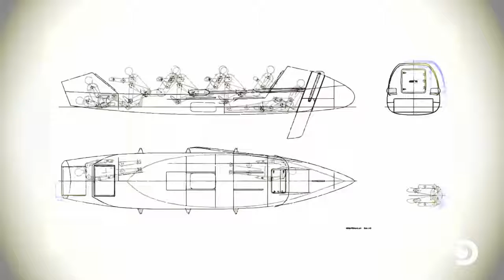The Impossible Row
Episode 1
Colin O'Brady opens up about his mission and reveals the devastating accident that set him on his path to defying what the human body is capable of. Our world-class crew is introduced and we learn what led each of them to the challenge of the Drake